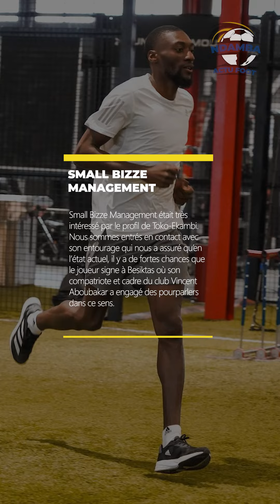Vincent Aboubakar veut Toko Ekambi en Turquie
l'attaquant camerounais militerait pour faire venir son compratriote qui connait des moments difficiles en turquie